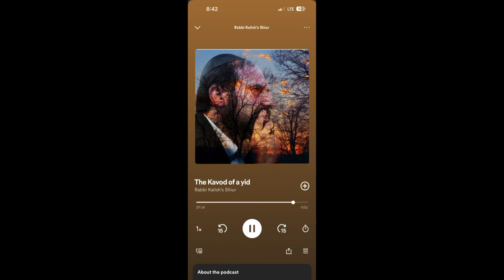AMAZING STORY: HARAV MENACHEM ZIEMBA HY"D ZY"A (BY: RAV DANIEL KALISH SHLYT"A)